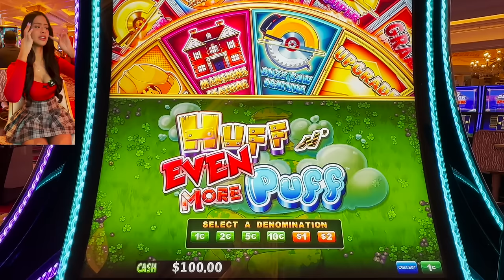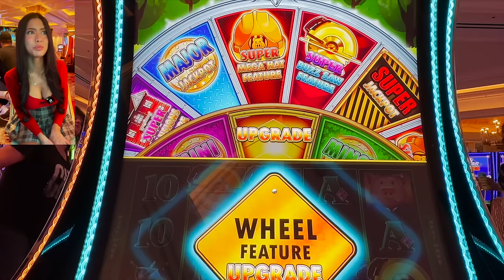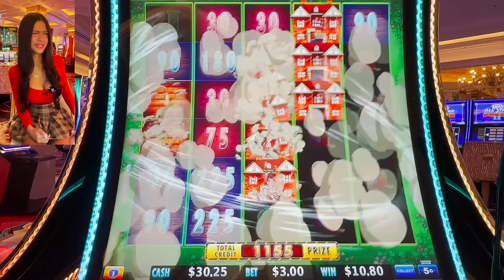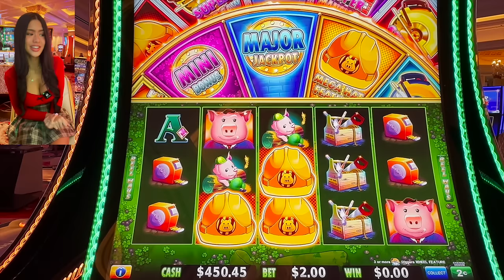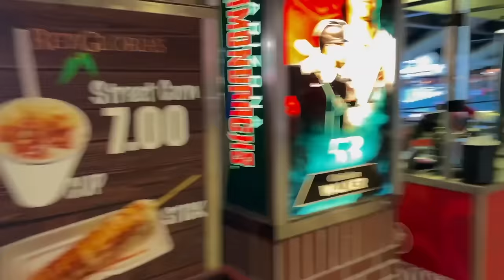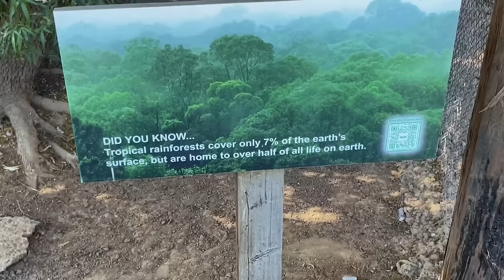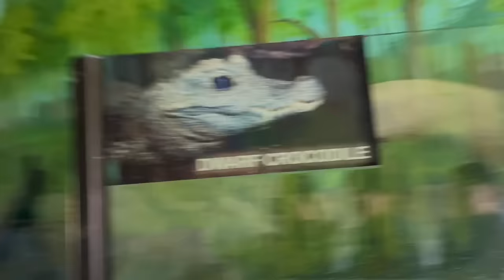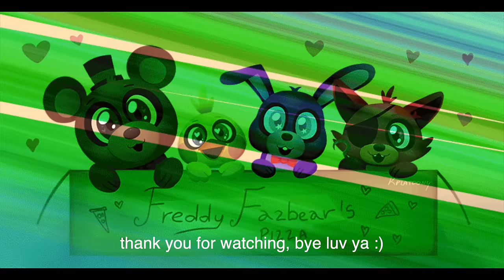PHENOMENAL Golden Saw bonus on HUFF N' EVEN MORE PUFF!🐷🩷😝 + Going to a baseball game!⚾️